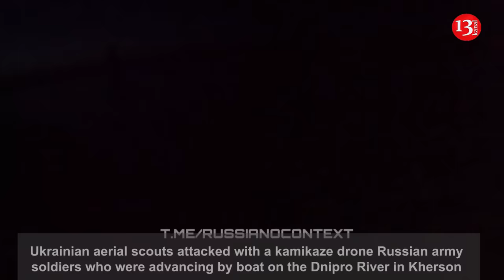Russians moving by boat at night on the Dnieper River were attacked by a drone